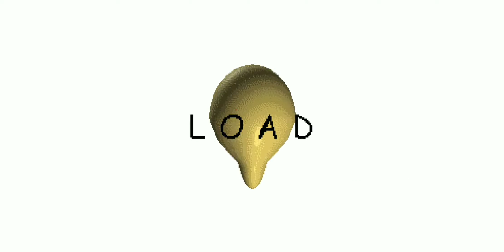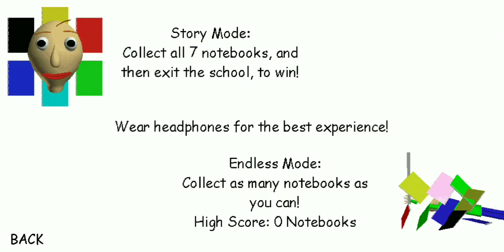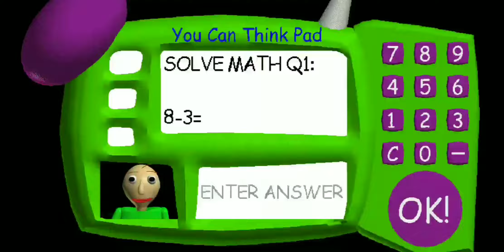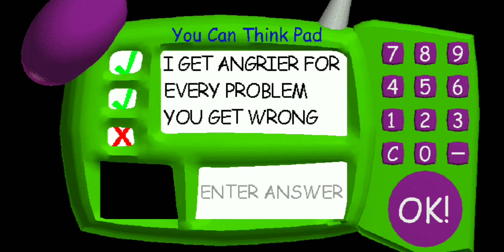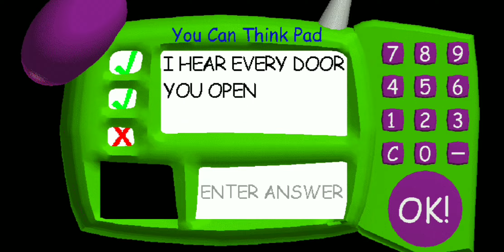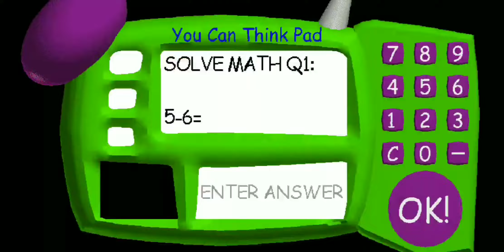HORROR MATH GAME | First Time playing BALDI'S BASICS - Baldi's Basics in Education and Learning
A horror game with math!? Let's find out if I can beat this game first time playing it.

I will be playing a different kind of game apart from Bloons TD6, but I will be still posting it soon.

Title : Don't Leave Me Here Alone
Artist : Aryll Fae
Genre : EDM
Mood : Bright